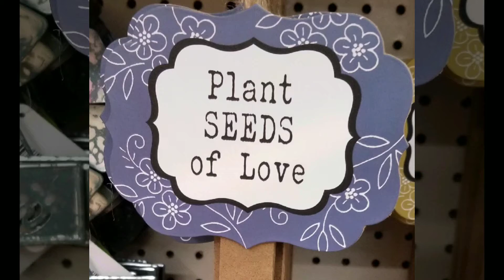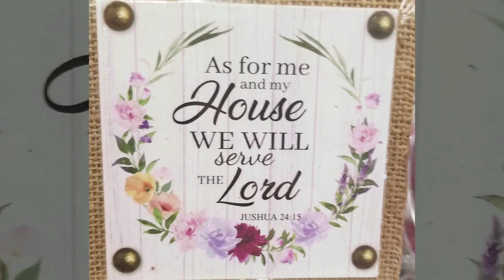New Items at Dollar Tree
New items I found at Dollar Tree